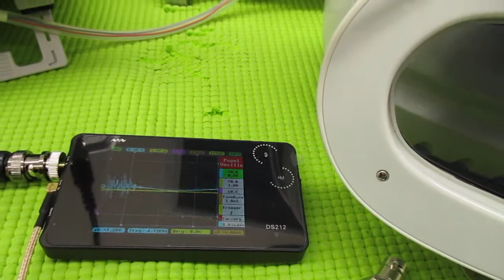メガヘルツの超音波発振制御プローブを利用した実験動画